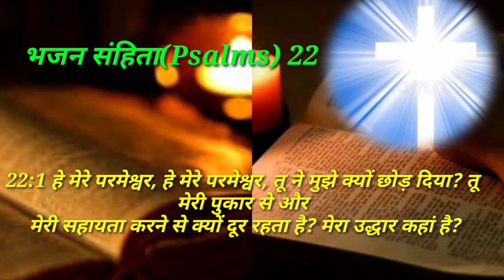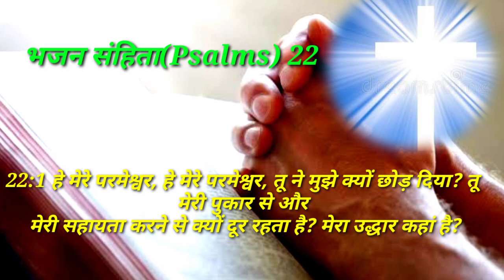मुझ से दूर न हो क्योंकि संकट निकट है और कोई सहायक नहीं। (Psalms) 21 & 22